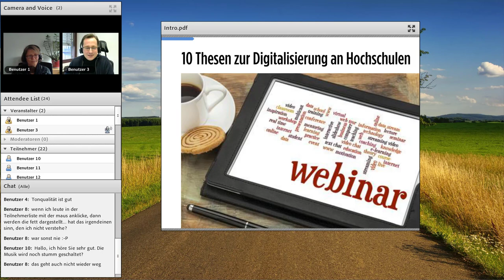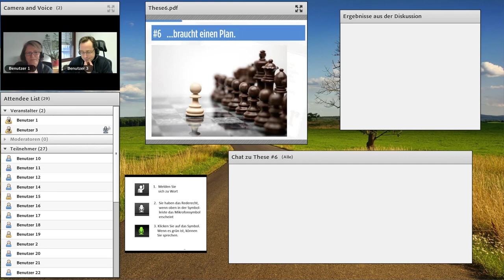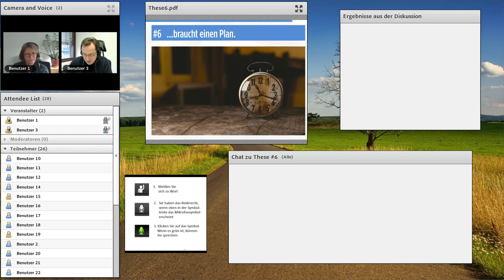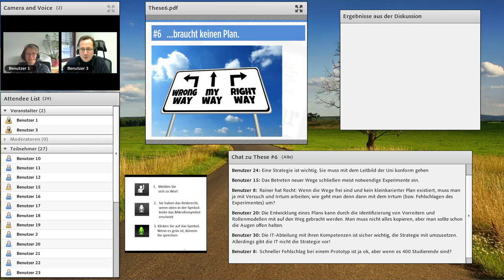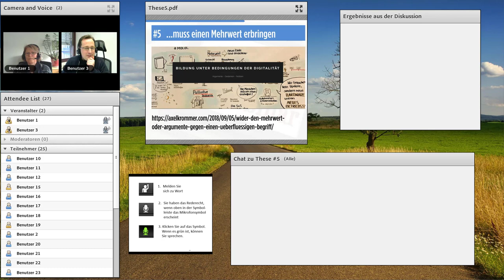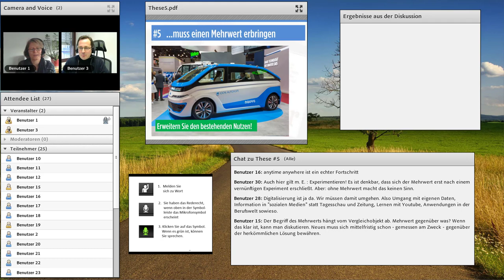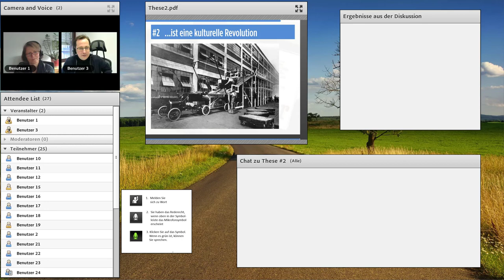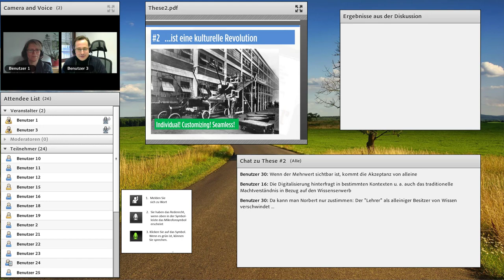Zehn Thesen zur erfolgreichen Implementierung der Digitalisierung in Studium und Lehre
Digitalisierung um der Digitalisierung Willen? Das kann nicht der Weg sein. Stattdessen gilt es, den Fokus auf Strategien, Prozesse und Menschen und ihre Bedürfnisse zu legen: Wann kann Digitalisierung in Studium und Lehre gelingen? Dazu 10 Thesen, wovon drei in diesem Webinar diskutiert wurden.

Zielgruppe: Alle, die die Digitalisierung in Studium und Lehre vorantreiben wollen

Referent: Peter England, Universität Oldenburg